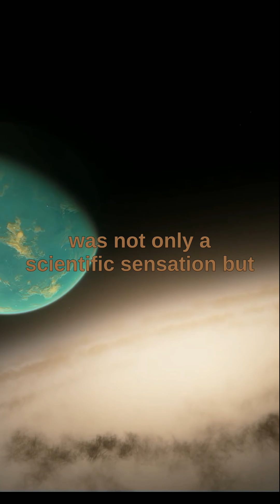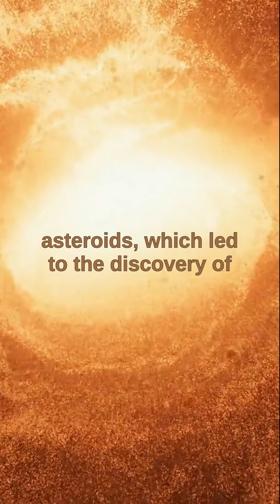Heinrich Wilhelm Olbers discovered the asteroid Pallas